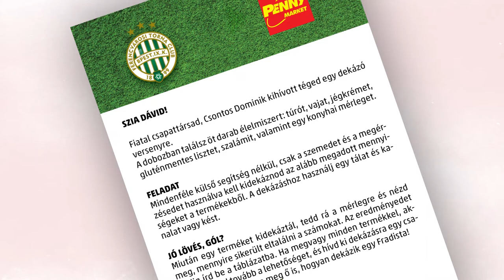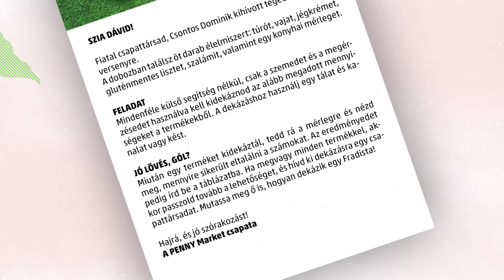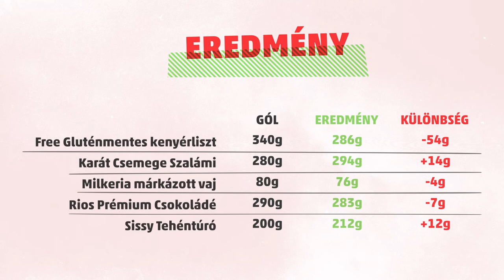Sigér Dávid titka: így dekázik egy profi 👀🙌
Most Sigér Dávidnál a (képzeletbeli) labda, Csontos Dominik kihívása után ő is bevette a konyhát, hogy megmutassa milyen, amikor egy fradista dekázik. 👇👌